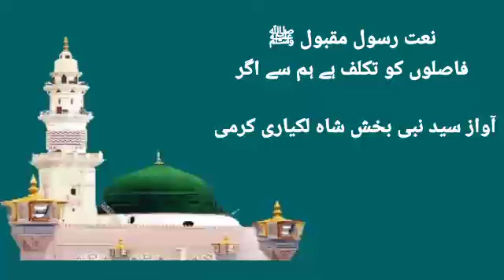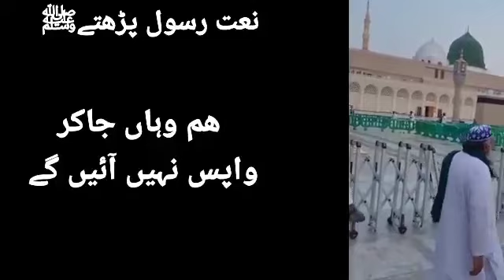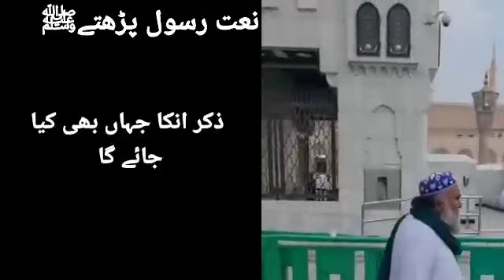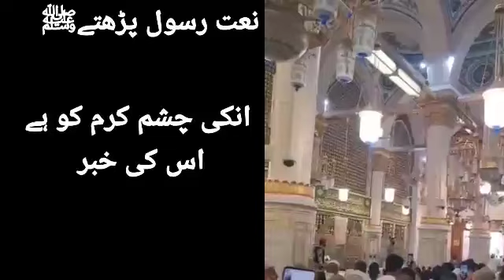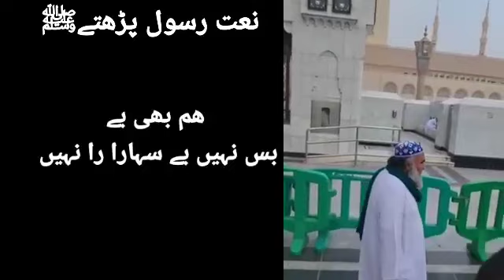نعت رسول مقبول ﷺ فاصلوں کو تکلف ہے ہم سے اگر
آواز سید نبی بخش شاہ لکیاری کرمی